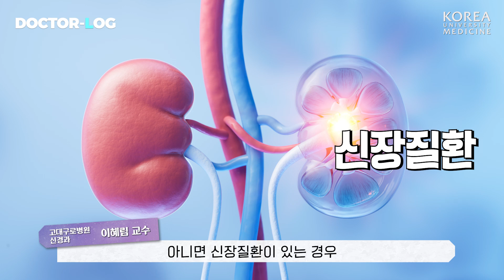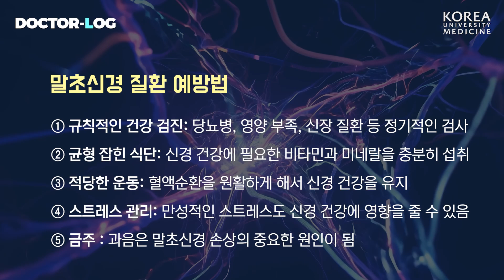[ENG] 손저림 증상 지속되는 손목터널증후군 예방법은? | 말초신경병증 | Dr.log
말초신경병증은 손발이 많이 저리고
후에는 감각이 무뎌질 수 있기 때문에
일상생활에 큰 불편을 초래할 수 있습니다😢

말초신경병의 원인부터 예방법까지
모두 설명해드립니다!

00:00 닥터로그 [말초신경병증]
00:41 말초신경병이란?
01:25 주요 원인
02:20 말초신경병에 의한 손저림
03:39 손저림의 정도는?
04:34 검사와 치료
05:35 말초신경병의 예방법⭐️

👩🏻‍⚕️ 고려대학교구로병원 신경과 이혜림 교수